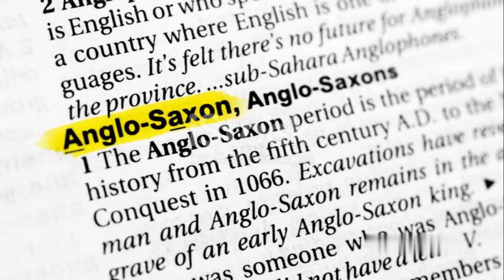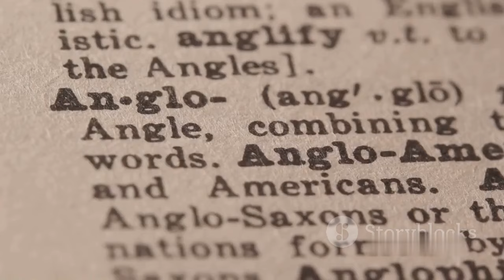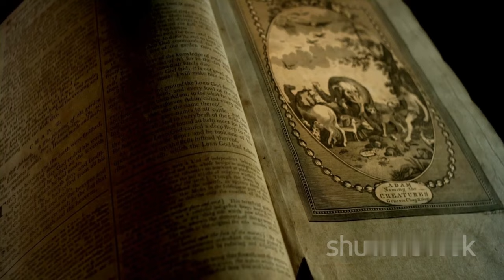The Great Migration Why did The Anglo Saxons Migrate to Britain | History in Fcosu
The Great Migration Why did The Anglo Saxons Migrate to Britain
Discover the reasons behind the Great Migration of the Anglo-Saxons to Britain in this historical video. Learn about the events that led to this significant movement and the impact it had on British culture. Join us on this fascinating journey through history!

whomigratedtobritainintheanglo-saxonperiod?
whydidanglo-saxonsinvadebritain?